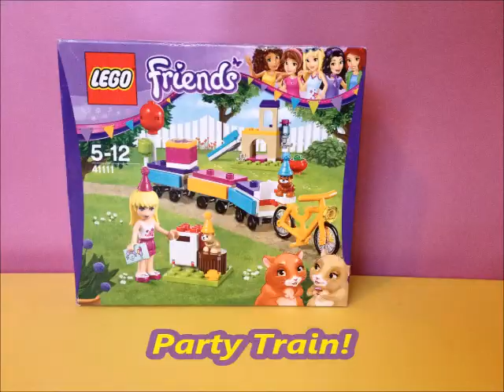LEGO FRIENDS PARTY TRAIN! 41111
LEGO FRIENDS HEARTLAKE NEW PARTY TRAIN 41111